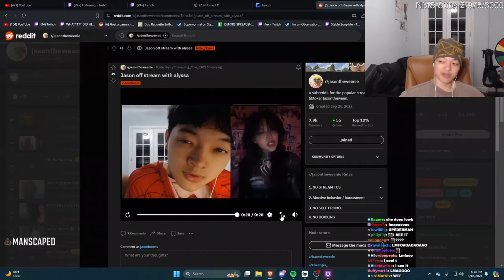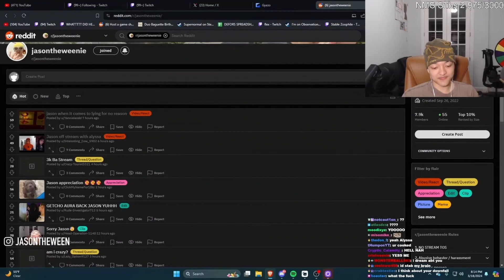Jason Reacts to a ALYSSA X JASON EDIT